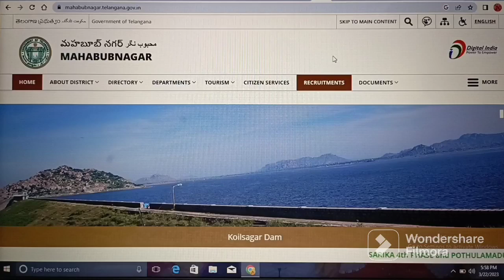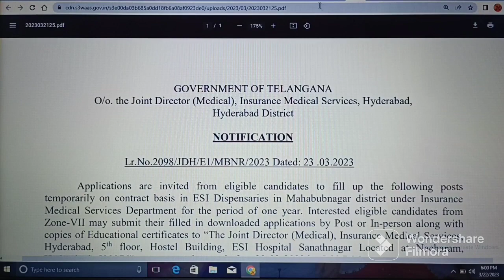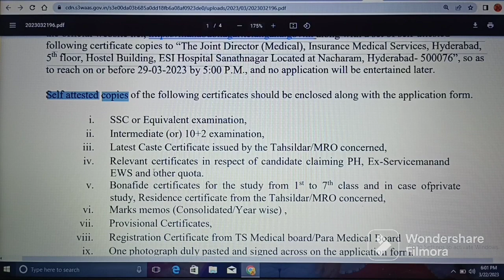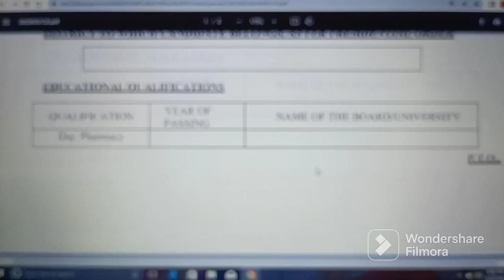MAHABUBNAGAR DISTRICT JOBS - 2023 // DETAILS OF INFORMATION // TELANGANA STATE // ABHYASANA CHANNEL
Important Links:

(1) Click on below link for official website of MAHABUBNAGAR DISTRICT JOBS - 2023